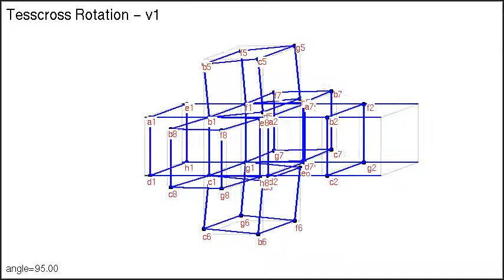Tesscross 1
This animation is part of my effort to rotate a "tesscross" (what I call an unfolded tesseract). The rotation shown here is the same as rotation shown along one axis in the tesseract rotation animations.

This is obviously an early effort (a POV-Ray version is coming).

The model, mainly a Tesscross class, is written in Python. The Python Image Library (PIL) provided the PNG capability, and (as usual) the images were stitched into an MP4 by ffmpeg.